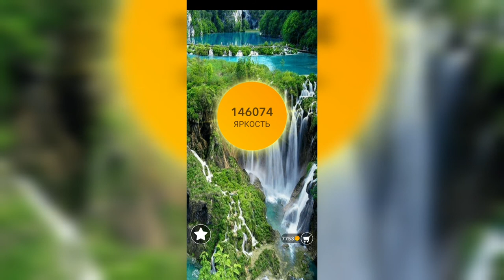Word / Слово Крест: Поиск русского кроссворда / Уровень 3211